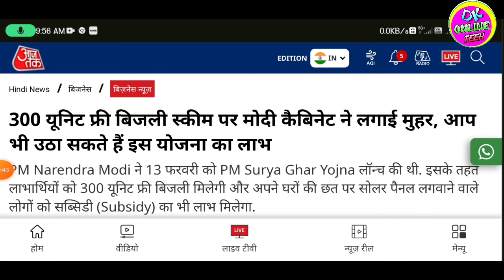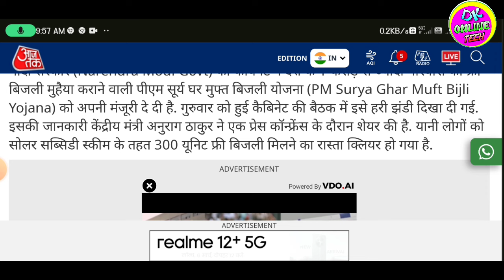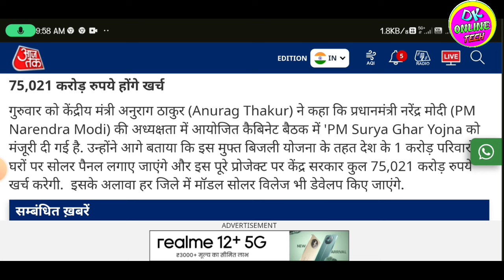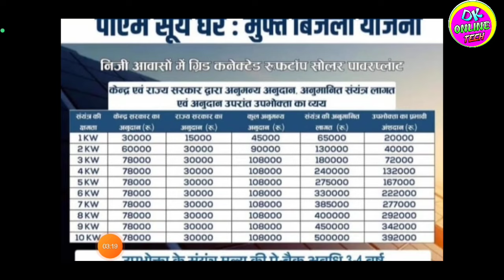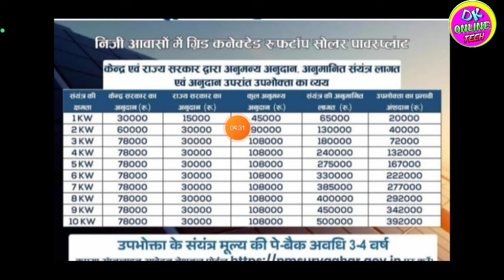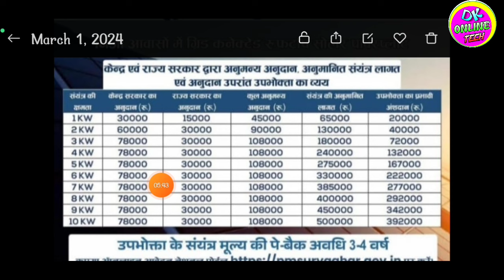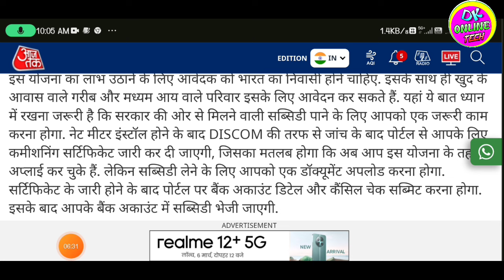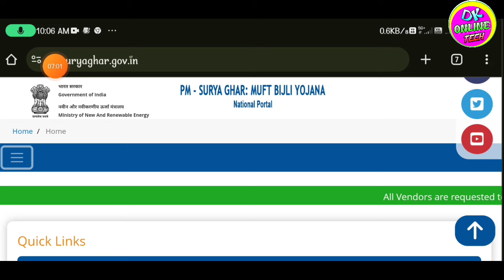Free solar system kaise lagwaye | pm surya ghar yojana apply online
Tag...
pm surya ghar yojana apply online
Free solar system kaise lagwaye
Pm surya ghar yojana csc login kaise kare
Pm surya ghar yojana me kitni subsidy milegi
Pm surya ghar yojana me kitne kilo wat per kitni subsidy milegi
solar system for home in india government subsidy
solar system for home
solar system for home government scheme
pm surya ghar muft bijli yojana me aavedan kaise kare
pm surya ghar yojana me kaun apply kar sakta hai
Pm surya ghar yojana online apply kaise kare 2024
Pm surya ghar yojana me kya documents lagega
Pm surya ghar muft bijli scheme benefit
pm surya ghar yojana subsidy plan
Free solar panel yojana 2024
Free solar yojana 2024
pm surya ghar muft bijli yojana online registration
pm surya ghara yojana apply online
pm surya ghar yojana post office
Pm surya ghar muft bijli yojana online registration 2024